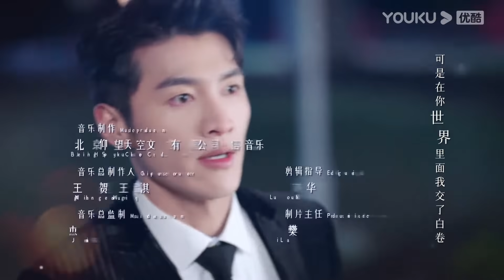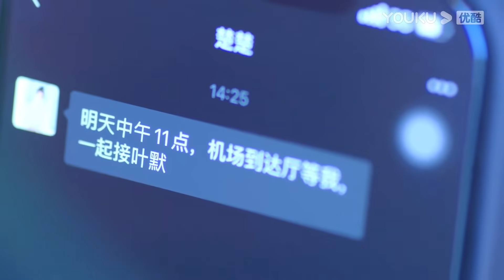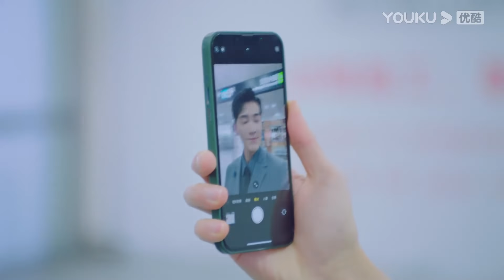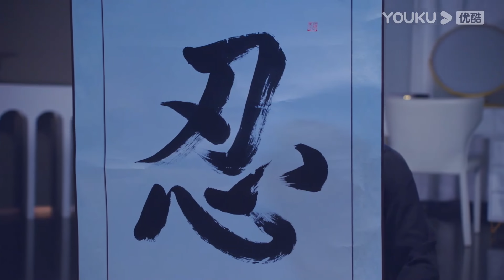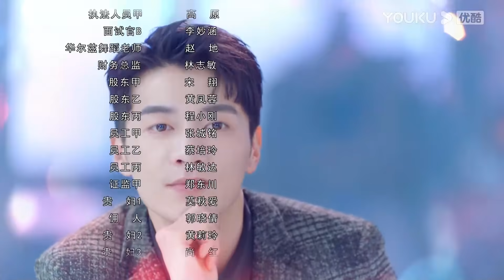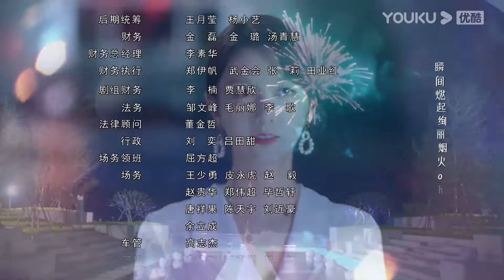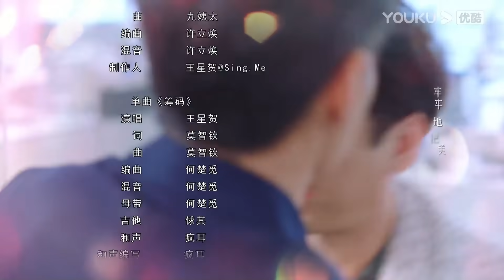【101次抢婚 101 Marriages】EP19 | 高冷总裁虐心娶妻，春日偷心霸总强势袭来！| 金泽/陈姝君/丰楚轩/刘德熙/白凯瑞 | 都市爱情片 | 优酷 YOUKU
★APP会员更新时间：首更4集，连更9天，之后周四至周六18:00（UTC+8）更新2集
★非会员更新时间：每周四至周日18:00（UTC+8）更新1集
★主演：金泽/陈姝君/丰楚轩/刘德熙/白凯瑞/常喆宽/李菁/付强/李佳怡/吴骏超/韩若言/杨诗倩
★集数：24集

【101次抢婚 101 Marriages 】2020年初冬，在盛世集团旗下的一所酒店里，举办了盛世和顾阑珊的结婚周年宴会。在看似恩爱的面具下，掩藏着两人伤痕累累的心。盛世从高中开始，就喜欢上了顾阑珊，而顾阑珊却在大学喜欢上了韩城池。自信骄傲的盛世不接受这个事实，在一次聚会上，故意将别人下了药的酒让顾阑珊喝下，顺理成章让顾阑珊成为了他的女人。随后又和顾阑珊的养母谈了一个合适的聘金，让顾阑珊嫁她为妻。顾阑珊得知了盛世的一切手段，认为他背叛了两人的友情，结婚当天在弟弟的带领下试图逃婚，没想到弟弟车祸成为植物人。面对抢救弟弟高昂的医药费，顾阑珊求盛世帮忙，盛世却以救她弟弟为筹码要挟她立刻和他领证。那时的他认为，爱就是拥有。盛世如愿以偿，顾阑珊心死如灰。两个不懂爱的人走进婚姻，注定不幸。一个想靠近，一个想逃离，总让对方伤痕累累。最终盛世终于明白，爱，不是拥有，而是放手让对方自由。婚姻走向灭亡，两人却宛如新生，逐渐懂得了如何去爱。